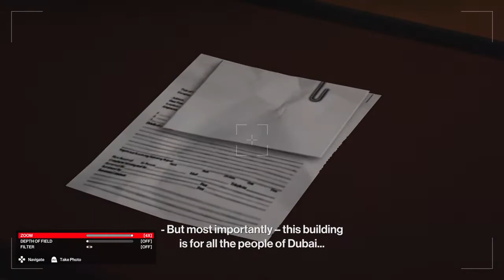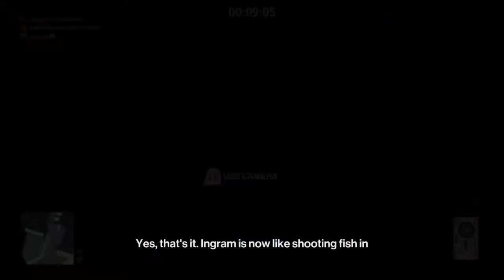HITMAN 3 Bird of Prey & In Security master mode dubai